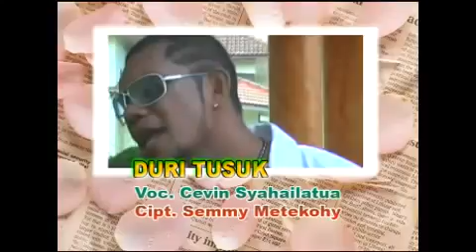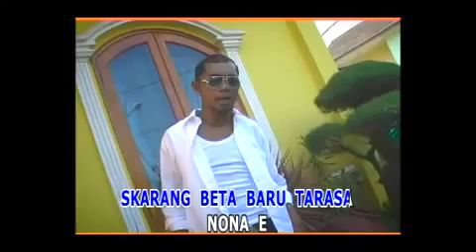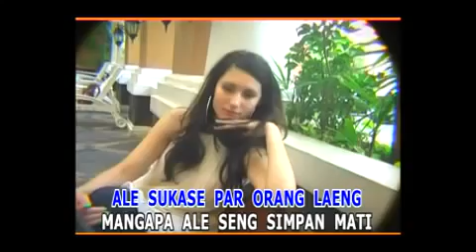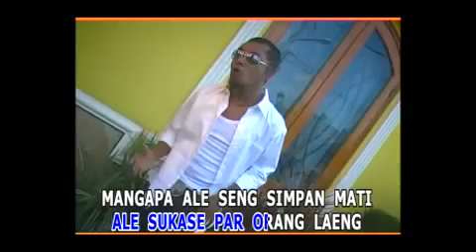DURI TUSUK - CEVIN SYAHAILATUA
Judul : DURI TUSUK
Cipt : SEMMY METEKOHY
Voc : CEVIN SYAHAILATUA